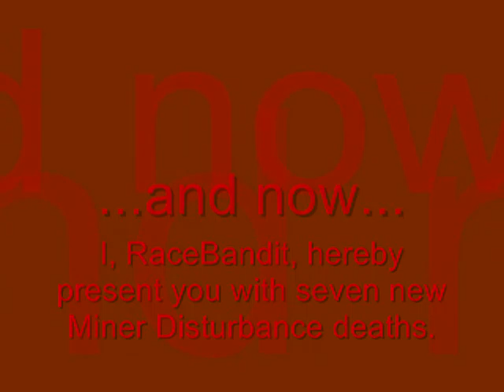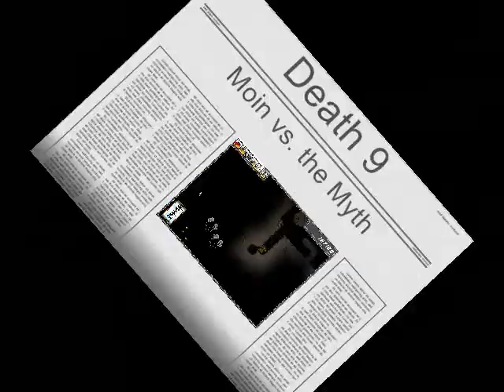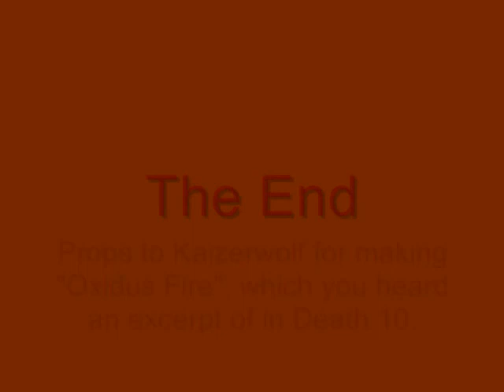Miner Annoyance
A montage of Miner Disturbance deaths - first I do a recap of the three deaths I've shown, then I show off seven new deaths.  I probably should've done more than that considering the video's only about seven minutes long, but what the hell.

I just hope Moin doesn't sue me.

Miner Disturbance was made by the FunOrb division of Jagex Limited, and is one of my favorite games, second only to Deko Bloko.